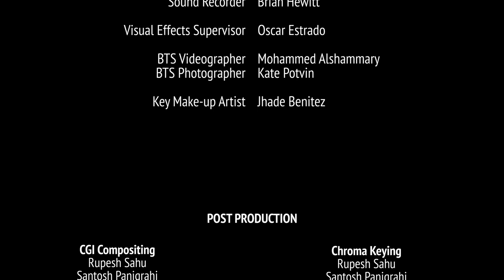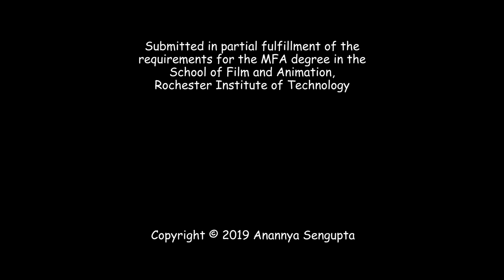I Am Arbor | International Award Winning Short Film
This film is created with an aim to provoke thoughts for everyone, to kindle the deepest sentiments for our flora. However, with rapid urbanization mankind has started to take trees for granted and overused them to a limit that has posed a lethal threat to everyone and the mother earth. I have attempted to encapsulate the raw emotions and feelings of all my subjects and objects and bring them to life to project one of the most beautiful and cardinal relationship a nature lover can ever have.